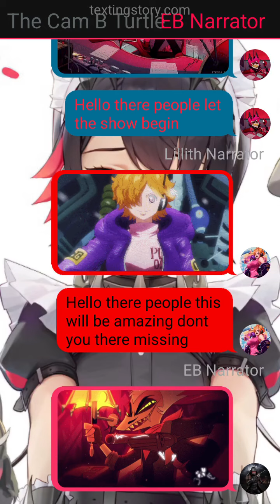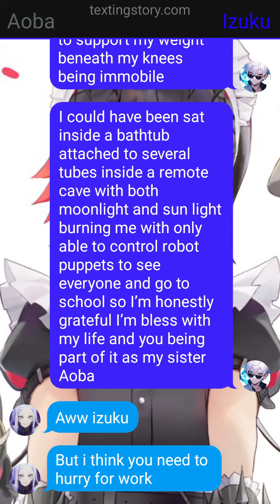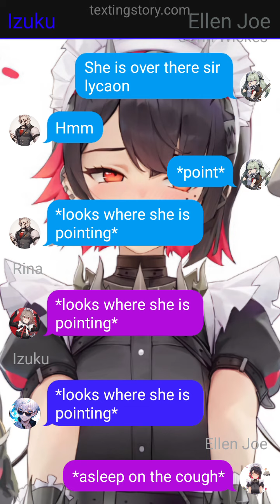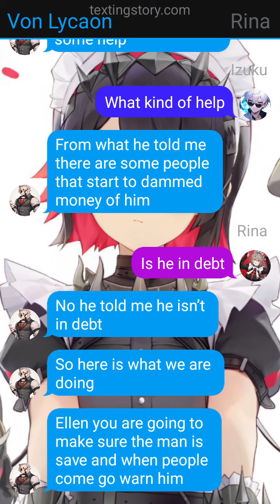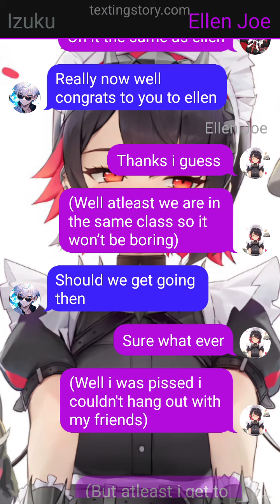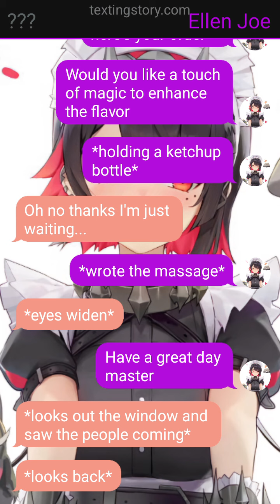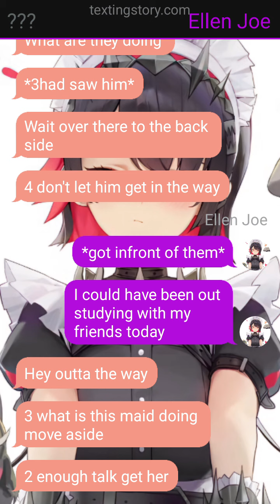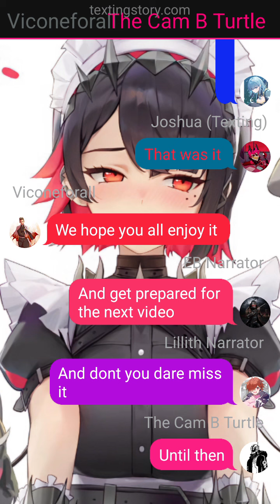Neglected deku part 2 (izuku x Ellen joe)